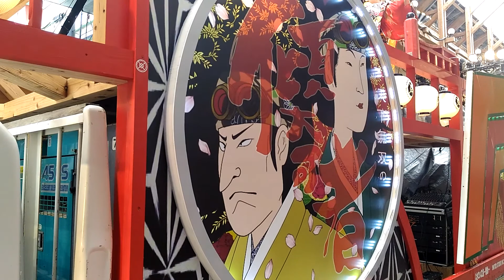華舞鬼蜂 高知よさこい祭り はりまや橋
20180810 高知よさこい祭り はりまや橋
華舞鬼蜂さん